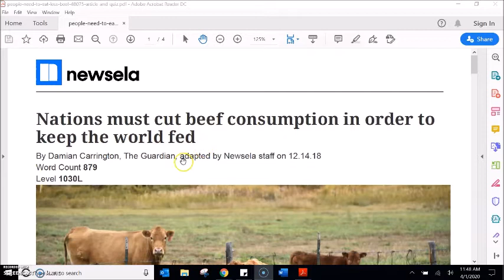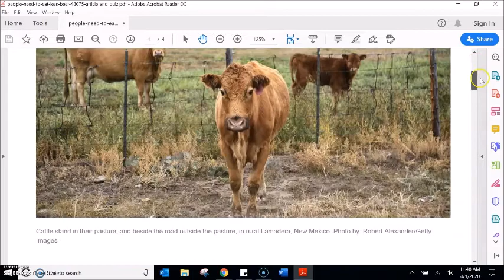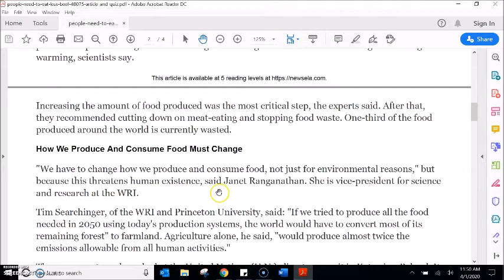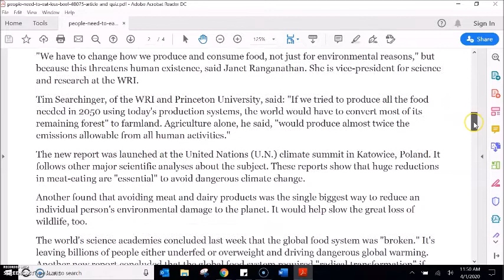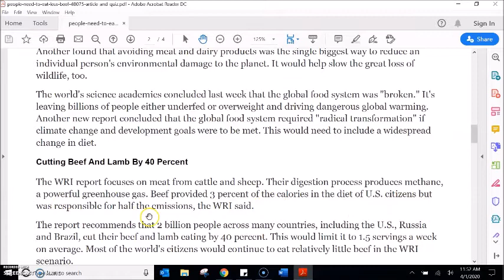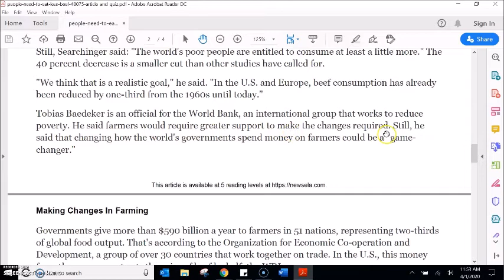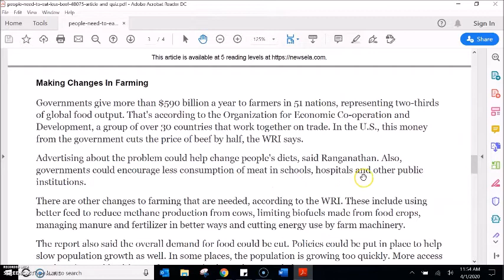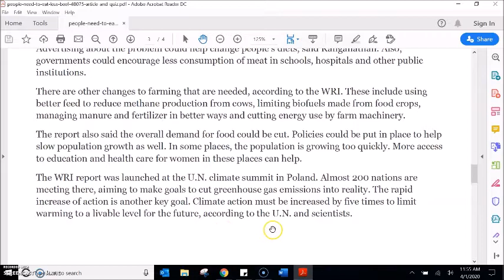Reading #5: Eat Less Beef (AM)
This is an audio reading to go along with the reading in week 2 of our morning distance English class homework.  Please leave any questions about vocabulary or pronunciation in the comments below the video!